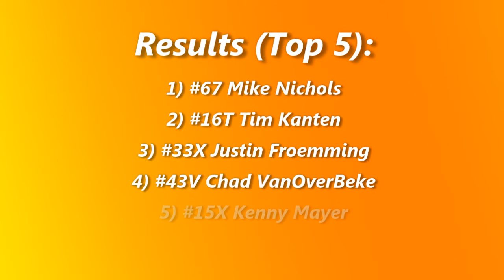Madison Speedway Wissota Midwest Modified A-Main (10/1/16)